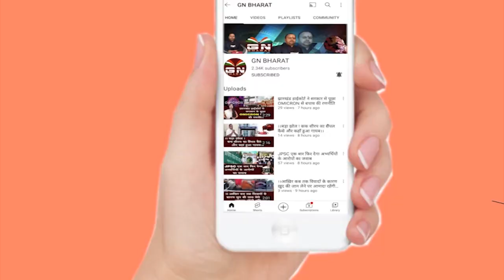रघुवर दास को जेल भेजने के लिए दिल्ली में बन चुकी है योजना !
रघुवर_दास_को_जेल भेजने के लिए दिल्ली में योजना बनी है